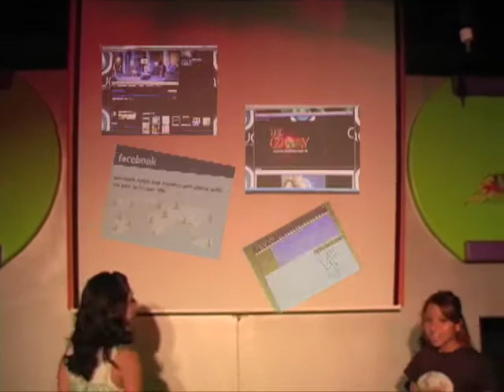Agua Announce July 15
Weekly Agua student ministrie's announcements at casa del Rey in Albuquerque New Mexico